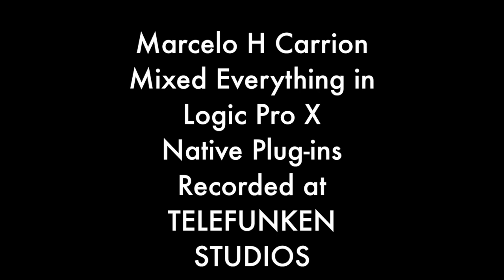Marcelo H Carrion Mixing Engineer Re-Mixed. Will Evans "Me and my Crew"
This Track was Recorded at TELEFUNKEN STUDIOS South Connecticut US and was Re-Mixed by Mixing Engineer Marcelo H Carrion in Logic Pro X and used only Native Plug-Ins All Copy Rights are Reserved by Telefunken Studios.